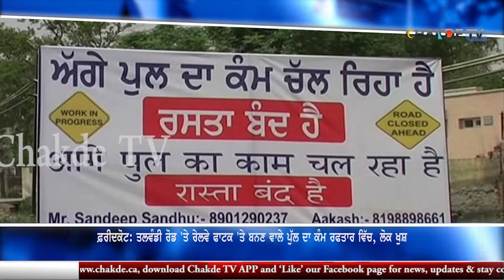Faridkot: Construction of flyover near Talwandi road is in full swing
ਫ਼ਰੀਦਕੋਟ: ਤਲਵੰਡੀ ਰੋਡ ‘ਤੇ ਰੇਲਵੇ ਫਾਟਕ ‘ਤੇ ਬਨਣ ਵਾਲੇ ਪੁੱਲ ਦਾ ਕੰਮ ਰਫਤਾਰ ਵਿੱਚ, ਲੋਕ ਖੁਸ਼